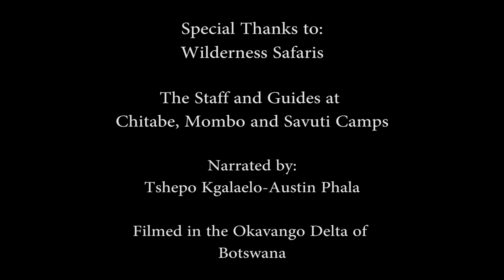Spotted Hyena Social Structure - Eyes on Africa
Spotted Hyenas live in groups called clans with a complex, matriarchal social structure.

Tshepo Kgalaelo from Mombo Camp in Botswana explains in this short narrated video.